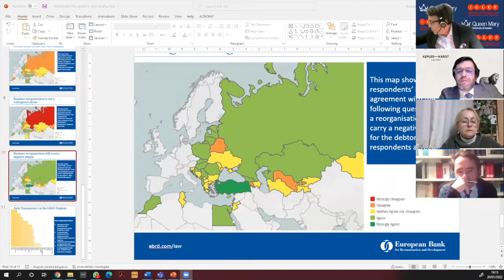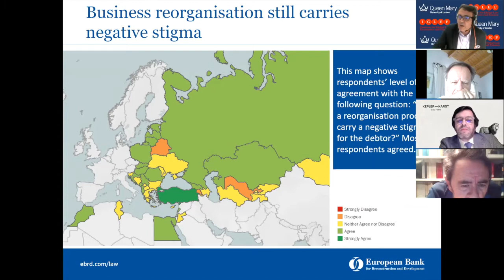Debt and Finance Post-Covid Webinar 4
The main discussions touched upon what should we improve in the insolvency arena to make insolvency proceedings attractive and efficient? It was also discussed, how to eliminate the stigma of being involved in an insolvency proceeding as it was identified as one of the big issues in the post-covid era. The possibility of undergoing a restructuring should be celebrated and should be seen as an opportunity, as a way of rescuing a company, and not as something negative. In this regard, the new Spanish Insolvency Law bill could be a paradigmatic shift, because the focus of the law relies on preventive restructuring.